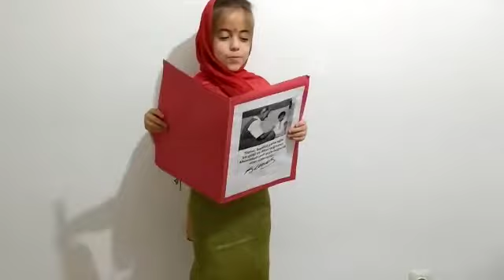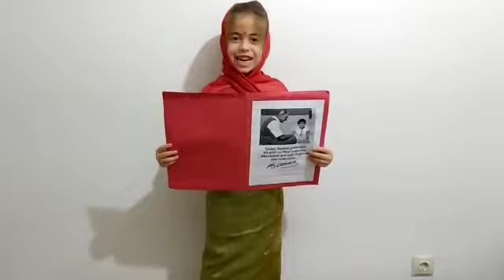23 Nisan Şiiri (1A Sınıfı Öğrencimiz)